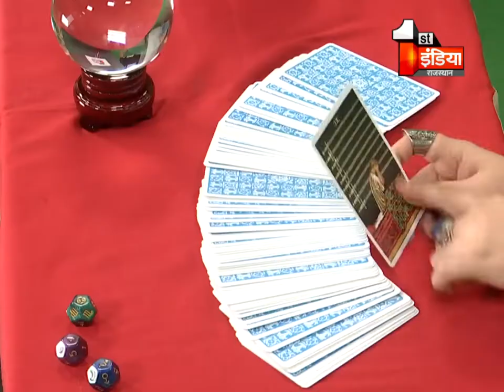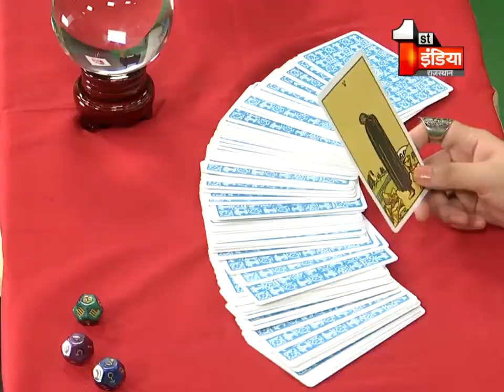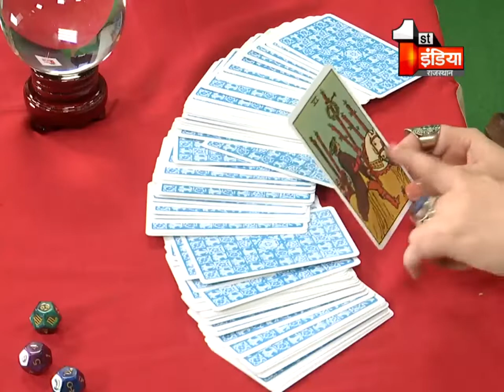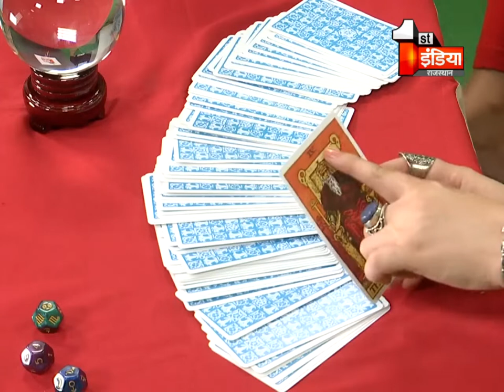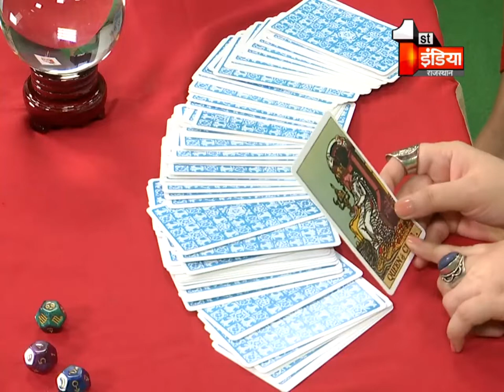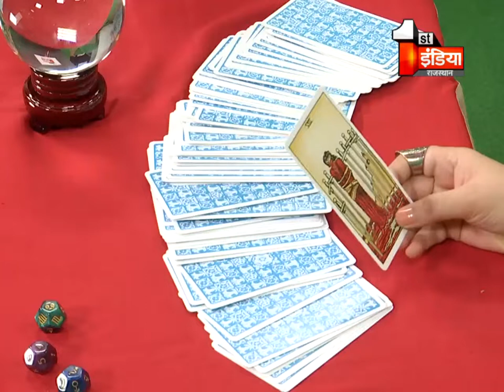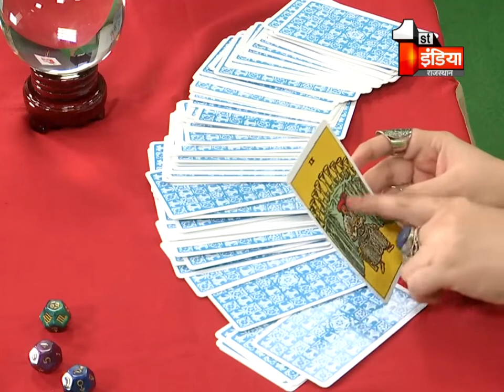Tarot Card एक्सपर्ट से जानिए क्या है आपके सितारों का हाल | Tarot Card Reading | 27 Oct 2020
About this Video:
Know what is the condition of your stars from Tarot Card Expert. Tarot Card Reading | 27 Oct 2020